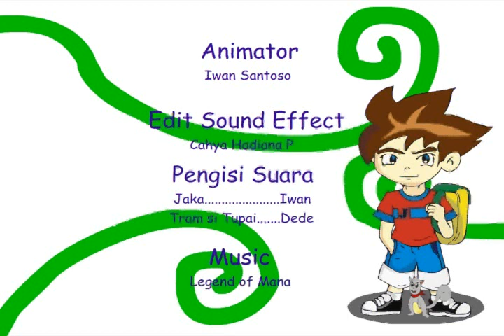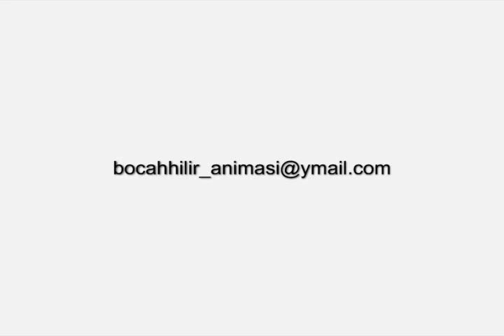Namaku Jaka | Animasi Bocah Hilir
Petualangan Jaka Bocah Hilir (episode 1 Nama ku Jaka)

Animasi Bocah Hilir kali ini tampil berbeda dengan Animasi sebelumnya,,hehe
Kami akan terus berjuang mengembangkan Animasi Indonesia :)